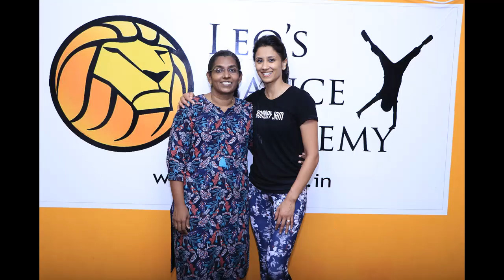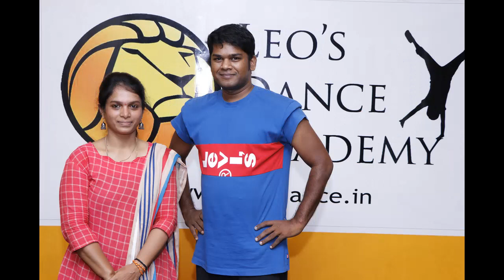BOMBAYJAM - Leo's Dance Academy Chennai